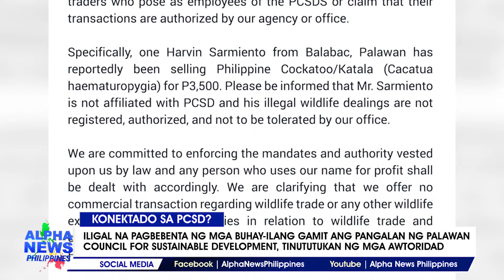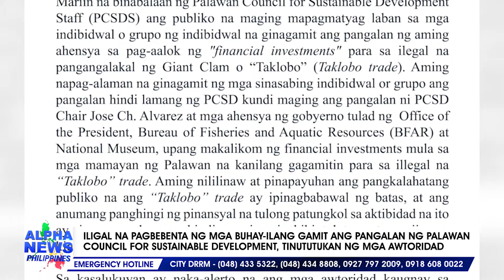Iligal na pagbebenta ng mga buhay-ilang gamit ang pangalan ng PCSD, tinututukan ng mga awtoridad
Binabalaan ng Palawan Council for Sustainable Development (PCSD) ang publiko sa talamak na ilegal na pangunguha at pagbebenta ng mga buhay-ilang, karamihan pa umano sa mga indibidwal at grupo ay ginagamit ang pangalan ng ahensya para makapagbenta. || via Kristel Dorado